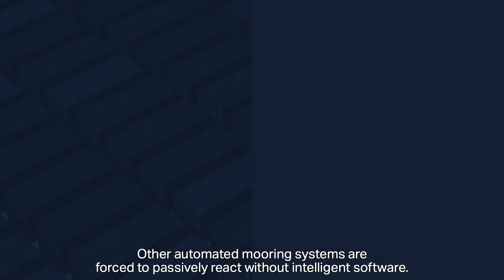Increase vacuum mooring performance with MoorMaster™ NxG advanced software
When you’re keeping the world moving, every minute matters. That's why the new MoorMaster NxG still cuts mooring times to seconds, but now offers quicker installation, smarter operations, and more productivity than ever. As the inventors of vacuum mooring, we’ve used every minute of data from more than 20 years’ service and more than 1,190,000 MoorMaster moorings, to redesign the system from the ground up.

MoorMaster NxG now offers even quicker access to game-changing mooring technology. And thanks to Cavotec’s large and growing investment in software, every system will become even more intelligent every year.